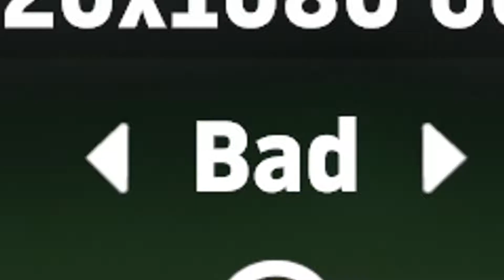JA TO NEZVLÁDAM... Getting Over It #3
Tretí diel z hernej série Getting Over It...

Hudbu použitú vo videu nevlastním a názvy nevypisujem do popisku, ak by ste mali záujem o názvy, napíšte do komentáru že ktorej názov chcete (čas vo videu, kde hudba hrá)

►INTAGRAM: patrik.bracho
►SKYPE: patrik.bracho2
► GTA V SOCIALCLUB ACCOUNT - JozoKiska